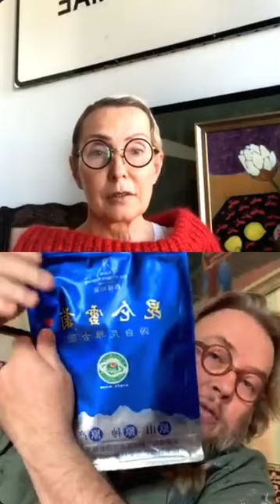2020 04 09 Геннадий Йозефавичус и Татьяна Полякова - tea for two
Геннадий Йозефавичус и Татьяна Полякова о чае. Праздники и фестивали цветов. Самые дорогие цветы.